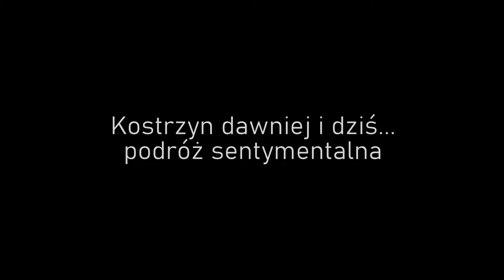"Kostrzyn dawniej i dziś...podróż sentymentalna" Miasto , którego nie ma /animacja zdjęć/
Od początku ubiegłego roku sukcesywnie prezentowałem Państwu na kanale FB w albumie pt. "Kostrzyn dawniej i dziś...podróż sentymentalna" przeróbki fotografii współczesnych miejsc w zderzeniu z archiwalnymi kadrami przedwojennego Kostrzyna. Dziś zapraszam na wersję filmową prac.